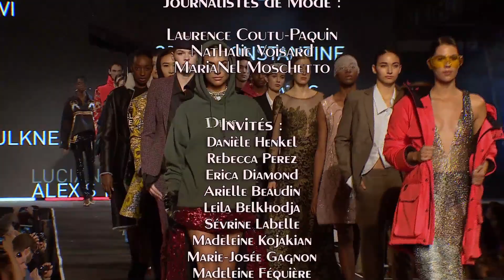Défilé 150 ans du Canada au Festival Mode & Design 2017